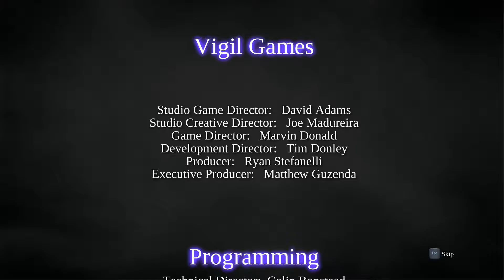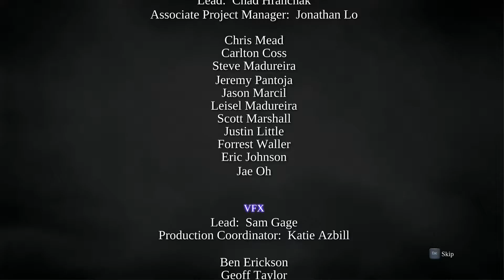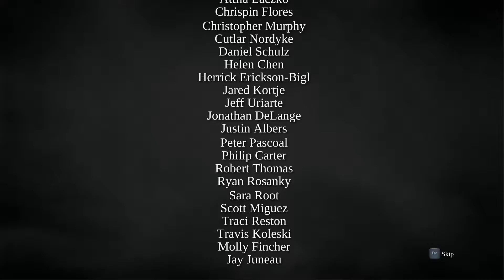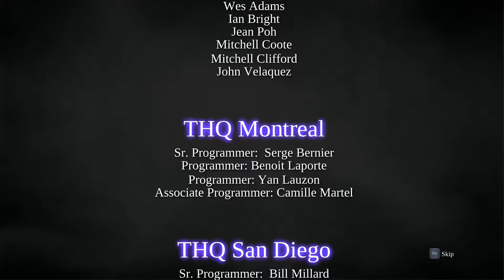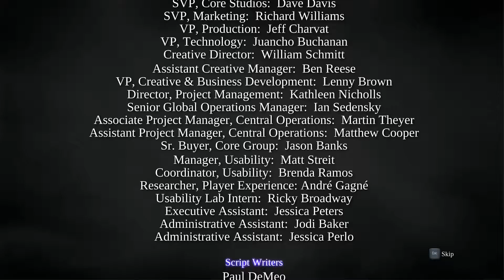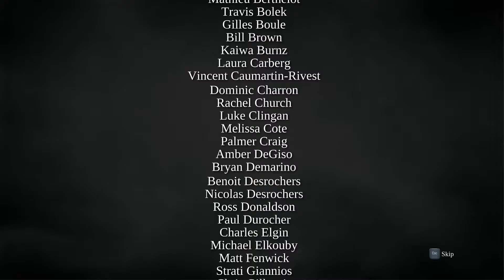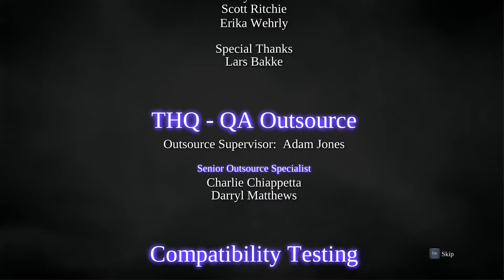Darksiders 2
I made this feature film and i hope you like. Was little difficult (made for me) but i'm glad what i made after all so enjoy.
 P.S. look to the end (will be Epilog)
  я сделал этот фильм, и я надеюсь, вам понравится. Было немного трудно (для меня), но я рад, что я сделал  так что наслаждайтесь.
 P.S. Досмотрите до конца, в конце будет эпилог